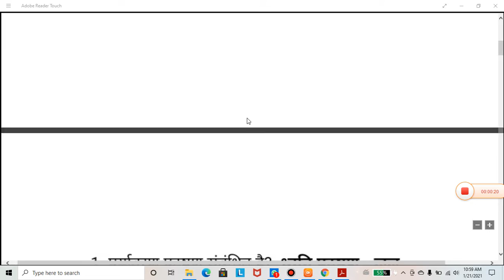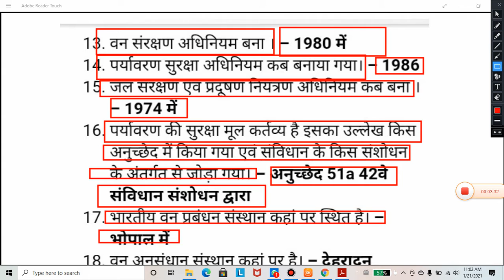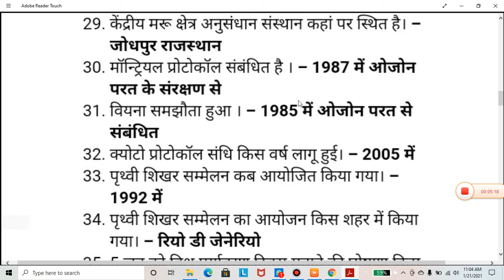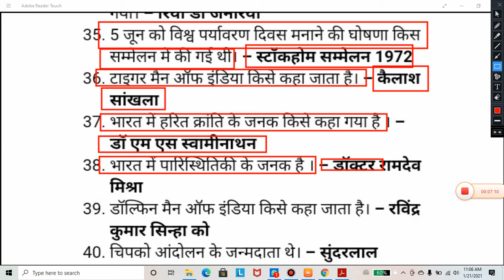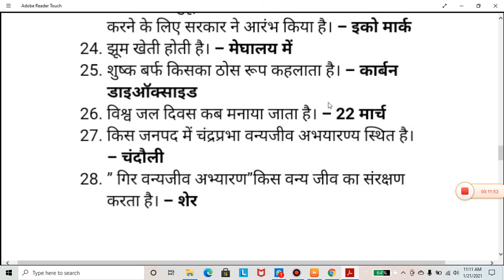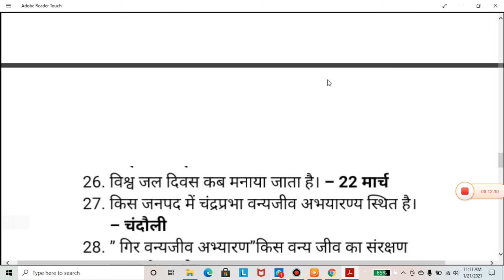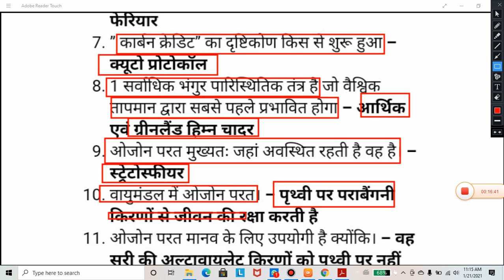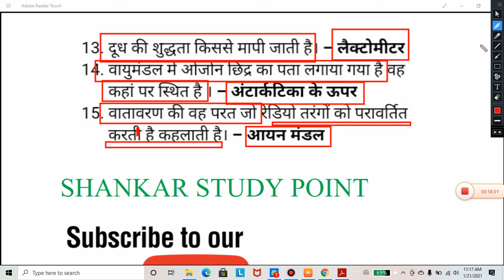पर्यावरण भाग 2 CTET UPTET SUPER TET सभी परीक्षाओ के लिए [SHANKAR STUDY POINT]